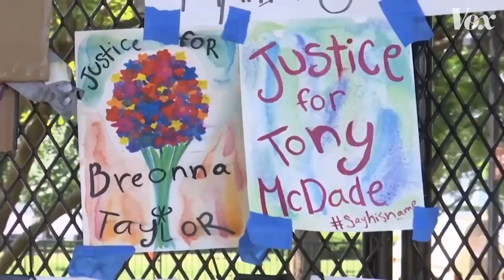Lo Mejor del 2020 en Morpho Comics... Gracias